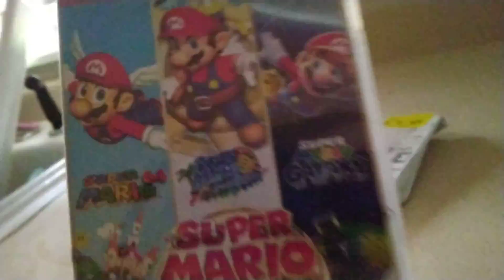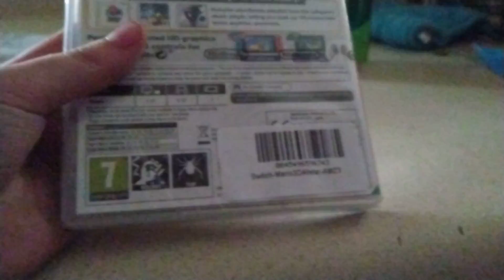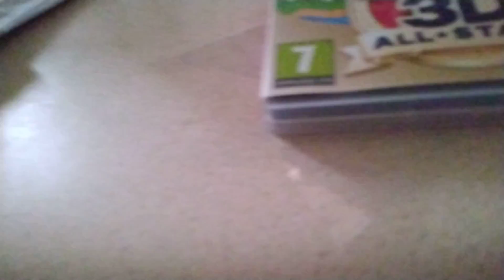super Mario 3d all⭐stars unboxing